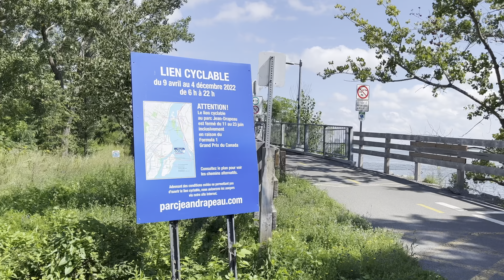stairway to montreal.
they call it art.